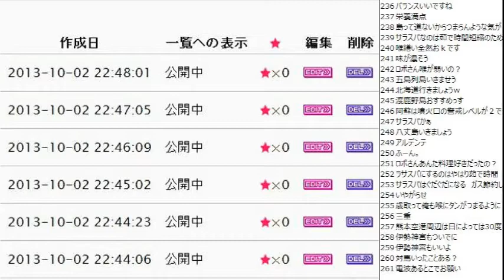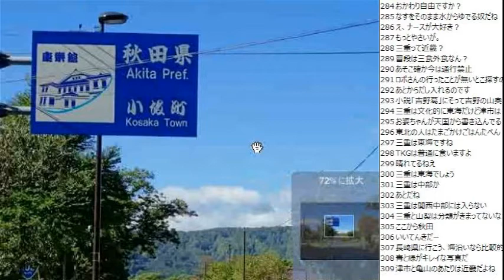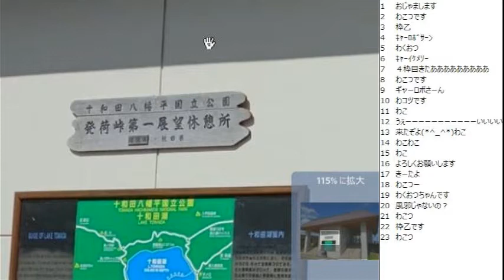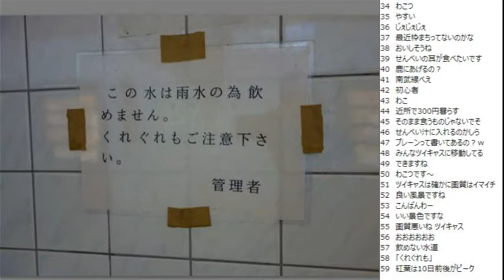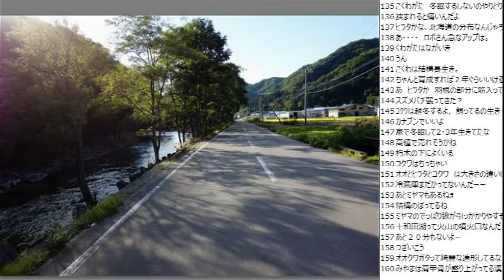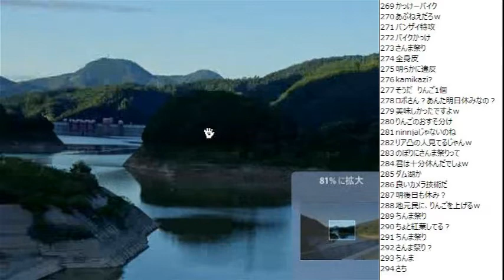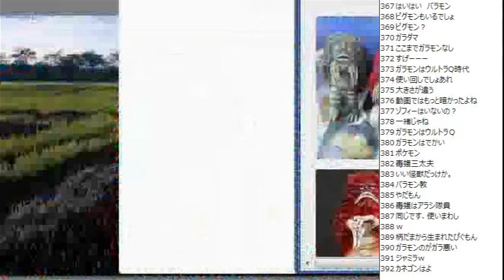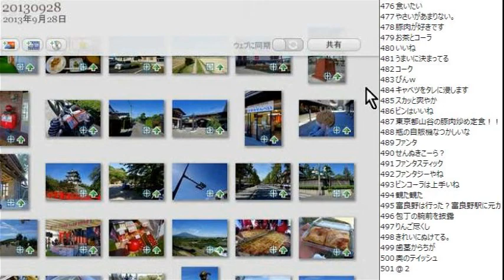【スライドショー】2013/09/27 十和田湖～黒石～弘前 自転車旅行ふりかえり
・前の動画 おいらせ町～奥入瀬渓流～十和田湖 自転車旅行ふりかえり
・次の動画 弘前～五所川原 自転車旅行ふりかえり